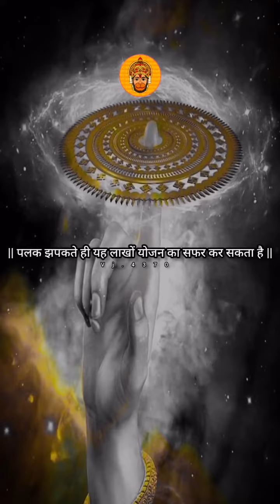सुदर्शन ✴️✴️🕉️ 🕉️ चक्र की महिमा